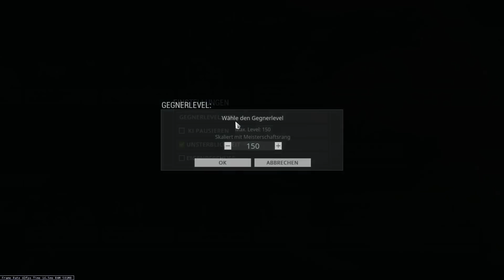Warframe U22.5 Seer Guide und Build/Moddung [Deutsch/German]